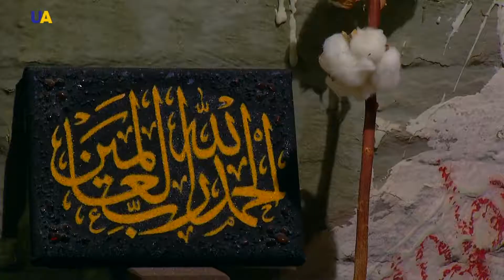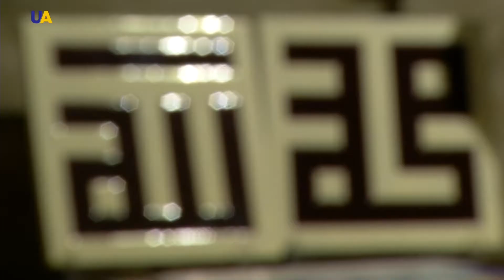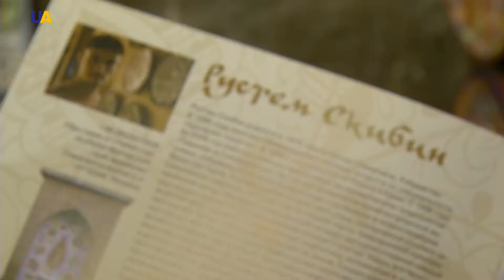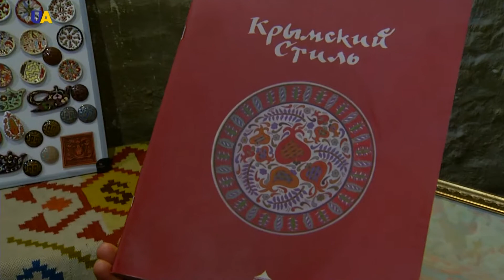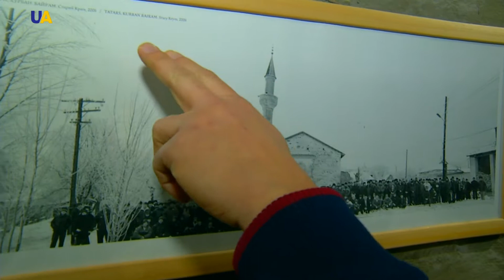Про ART. Культура кримських татар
Без культури немає народу. Від Кримського ханства до окупації півострова.
Як зберегти свою ідентичність і національне обличчя?
Що зашифровано в узорах кримськотатарських майстрів і що спільного з українськими орнаментами?
Як розвивається традиційне мистецтво кримських татар в контексті сьогоднішніх днів - дивіться далі.